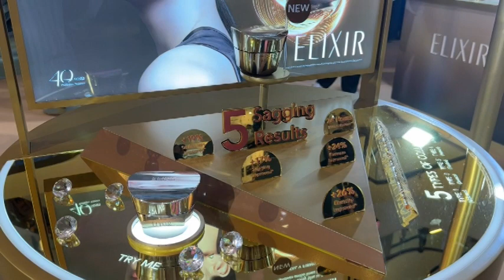ELIXIR เปิดตัวผลิตภัณฑ์ใหม่ ควงคู่รัก เจี๊ยบบอย สาดความหวานพร้อมแนะนำ“ELIXIR TOTAL V FIRMIMG CREAM”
✅ELIXIR เปิดตัวผลิตภัณฑ์ใหม่ ควงคู่รัก “เจี๊ยบ – บอย” สาดความหวานพร้อมแนะนำ
“ELIXIR TOTAL V FIRMIMG CREAM” ที่สุดของครีมเพื่อผิวดูอ่อนเยาว์ ให้ผิวเฟิร์มกระชับใน 2 สัปดาห์

เรียกได้ว่าขนความหวานมาเต็มงาน เมื่อ ELIXIR แบรนด์ Anti-Aging Skincare สัญชาติญี่ปุ่น ผู้เชี่ยวชาญด้าน Collagen จากเครือชิเซโด้ จัดงาน Unlock Youthful-Looking Skin with ELIXIR Total V Firming Cream คว้า “เจี๊ยบ พิจิตรา สิริเวชชะพันธ์” ในฐานะ Friend of ELIXIR THAILAND ควงคู่มากับสามีสุดหล่อ บอย พีซเมคเกอร์ เปิดตัวผลิตภัณฑ์ใหม่ ELIXIR TOTAL V FIRMIMG CREAM ที่สุดของครีมเพื่อผิวดูอ่อนเยาว์เฟิร์มกระชับใน 2 สัปดาห์* ด้วย TOTAL V-Technology ดูแลผิวจากสัญญาณแห่งวัย 5 ประการ
พร้อมมอบความชุ่มชื้นให้ผิว ให้คุณพร้อมเผยผิวดูอ่อนเยาว์ในทุกมิติ*

4 Ku-band @ 54 MHz
24 Ku-band @ 27 MHz

Downlink Information:
NAT TV 1 and 2
Transponder: 22
Frequency: 12090
Symbol Rate: 20000
FEC: 3/4

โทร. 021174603